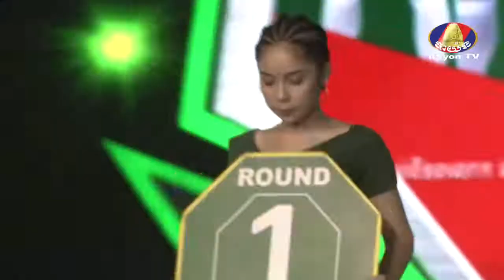Khmer Boxing-មាស សារ៉ាក់ VS Petchgnernthorng